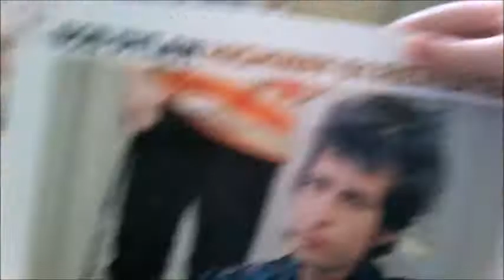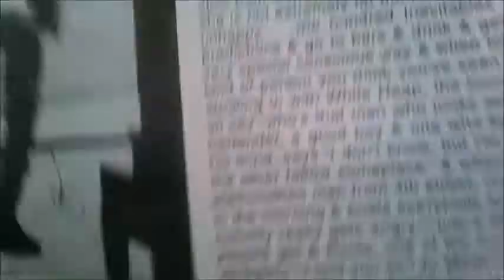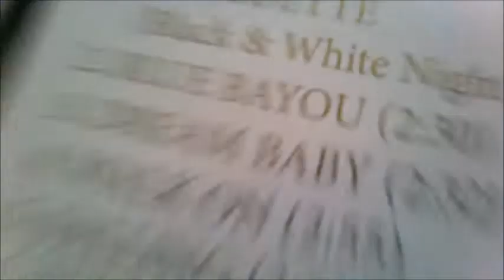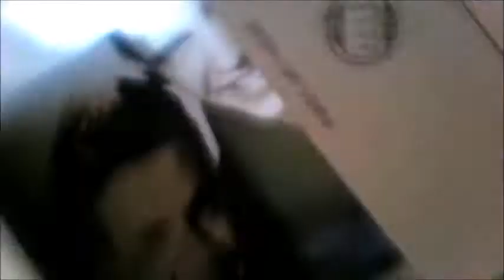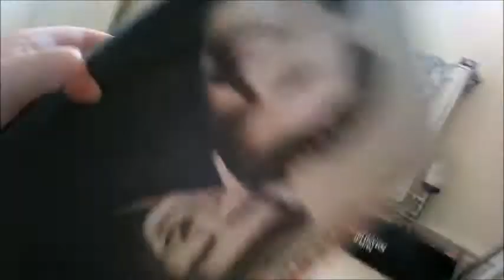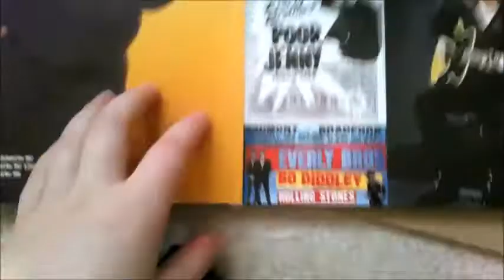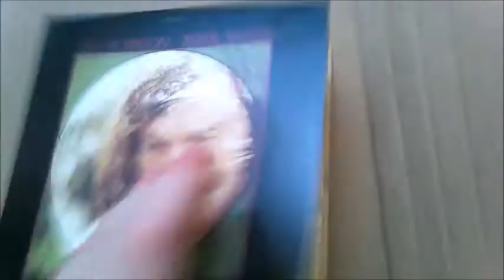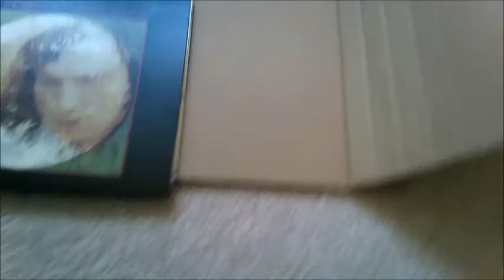MASSIVE VINYL HAUL part three, bob Dylan, Roy orbanson and a mystery vinyl and cd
hey, its me and today I'm am doing a update, hope you enjoy, click that red button and smash that bell (not too hard) so you never miss out on a video, also share and if theres a album that you think i should get on vinyl, coment on the disscusion page..